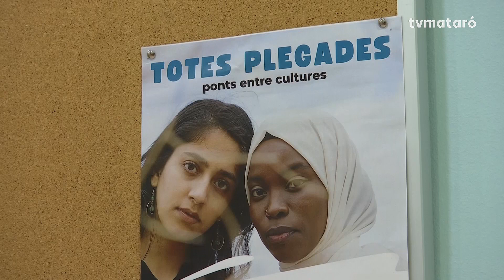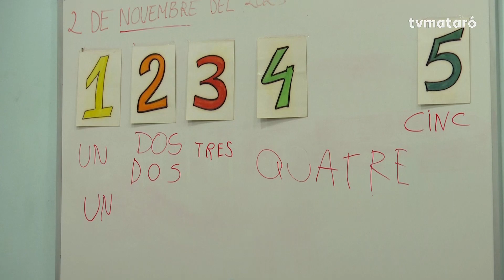Ramatou Sangaré, l'ajuda als altres com a exemple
Originària de Mali, la Ramatou viu al barri del Palau des de fa dinou anys. Està molt contenta del seu veïnat i la seva prioritat és donar suport a les dones